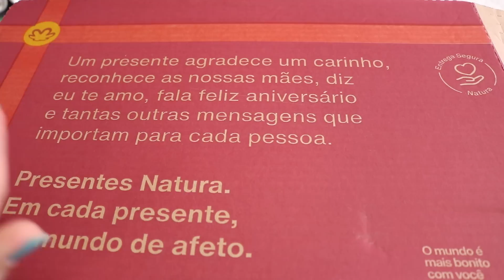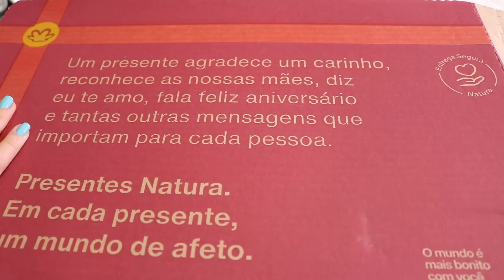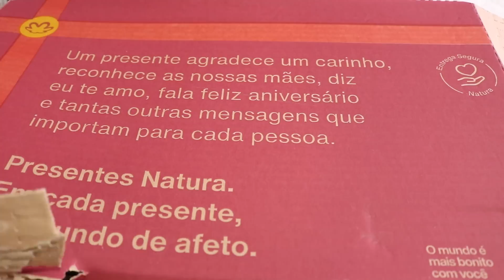2º OPENBOX NATURA 11/2022: KITS PAIS: não resisti e comprei mais presentes!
Bora conferir meu 2º pedido do ciclo 12/2022 da Natura? Espero que gostem =] Abraços
Assista também:

Esmalte: Beijo, me liga - Hits Speciallita